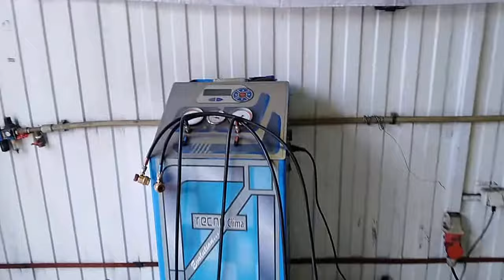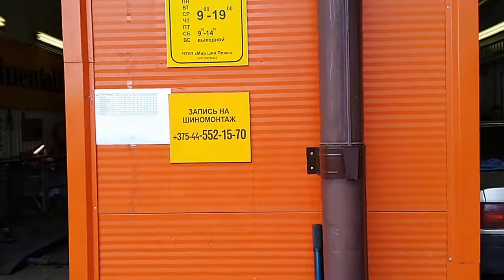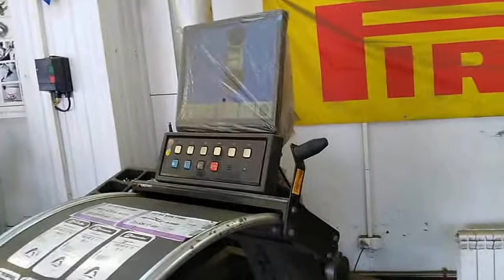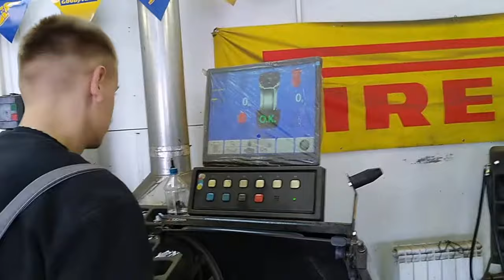Меняем зимнюю резину на летнюю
Меняю зимнюю резину на летнюю.